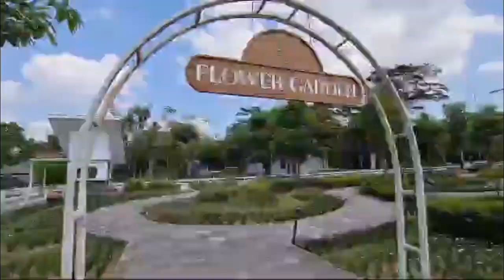Jelajahi Obelix Village di Yogya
Obelix Village berlokasi di Jl. Kenangan Kabupaten Sleman, Yogyakarta. Obelix Village berada di kaki Gunung Merapi sehingga tempat wisata ini memiliki pemandangan yang indah dan udara yang sejuk. Obelix Village baru diresmikan pada tgl 15 Oktober 2022.

Obelix Village memiliki beberapa tema yaitu : little zoo, mini farm, flower garden, river deck, taman labirin dan restoran. Obelix Village adalah destinasi wisata edukasi yang sangat cocok untuk liburan bersama keluarga. Tempatnya sangat luas dengan taman taman yang tertata rapi dan bersih.